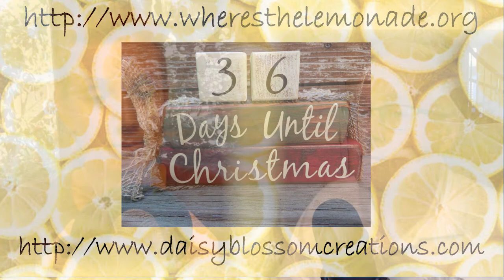Podcast 2:7 - How to Destroy Your Marriage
In this episode, we talk about the key things that you can do to destroy your marriage. We researched some articles and found some interesting things that we need to work on to have a stronger relationship.

Become Stagnant
Forgetting to keep the romance alive
Don't forget your spouse should be your friend too.
Become boring
Be In Love with your phone and TV
Put others before your spouse
Work, Money
Friend, social life
Kids
Ignore Problems (Communication)
Never arguing
Never listening to what your partner has to say
Don't go to bed angry or Do
Give your Spoused the Silent Treatment
Threaten Divorce
Stop Having Sex
Intimacy is important as it brings you and your spouse together physically and emotionally.
Not parenting as one unit
Not willing to change or grow
Spend more money than what you Have
Keep Secrets
You Never Help around the House
Oversharing
Keeping Score
Being overly Jealous or Untrusting

Links